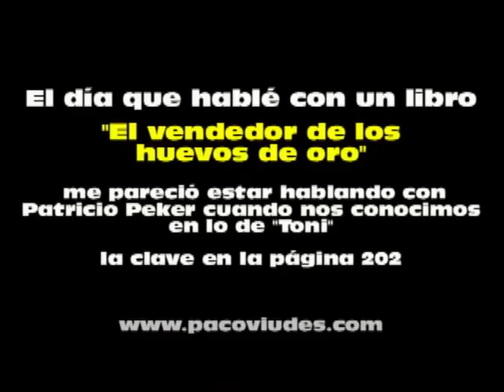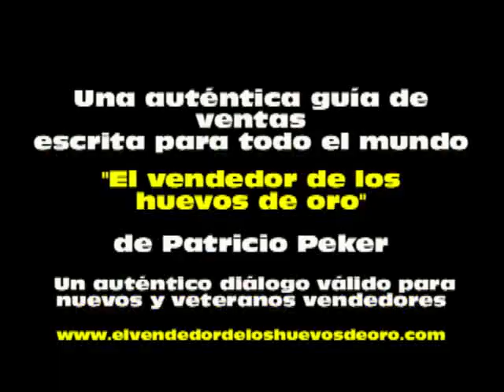Audio Libro: El Vendedor de los Huevos de Oro: Guia de ventas para nuevos y veteranos vendedores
Este libro de ventas parece que hablara contigo y que interactuas con el. Recomiendo este libro de ventas a cualquier persona profesional que se dedique al mundo de la venta. Pero aquel que nunca se ha dedicado al mundo de las ventas yo creo que le va a abrir muchas puertas. Es una completa guia de ventas, que paso a paso te puede permitir especializarte, profesionalizarte, en el mundo de las ventas. Recomiendo ardientemente la lectura del libro de ventas El Vendedor de los Huevos de Oro de Patricio Peker. Una autentica guia de ventas escrita para todo el mundo. Un autentico dialogo valido para nuevos y veteranos vendedores.

Testimonio de Paco Viudes de murcianegocios.es y pacoviudes.com